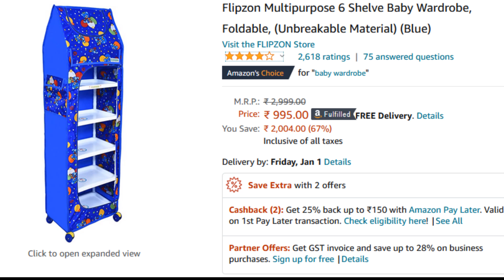Portable Baby Wardrobe Review I How to Assemble I Budget Newborn Portable Wardrobe I Baby Products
Hello,
Today we are going to review and assemble portable baby wardrobe.

You can buy one for yourself for best price from below links;

Your one-stop-shop for designer Kurtis, jewelry, sarees, palazzo, dress material & much more at very affordable price.
Lowest prices, home delivery is also available.